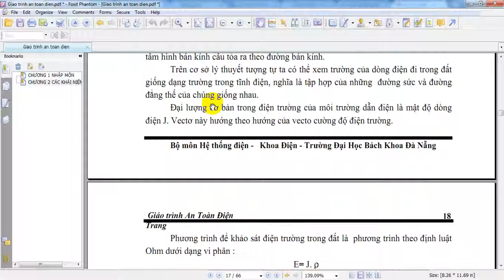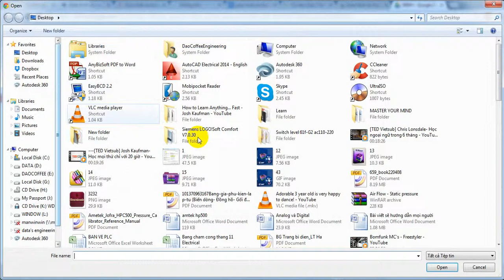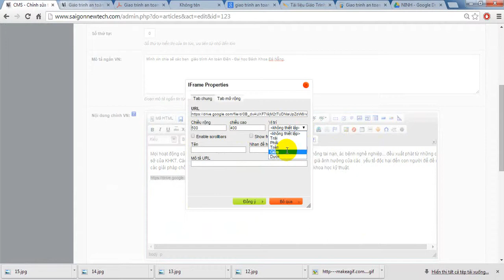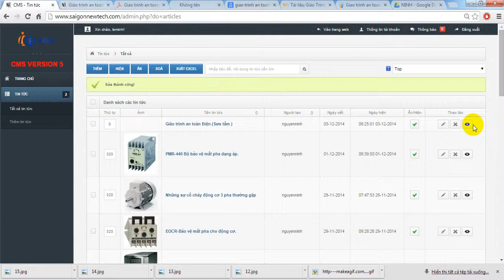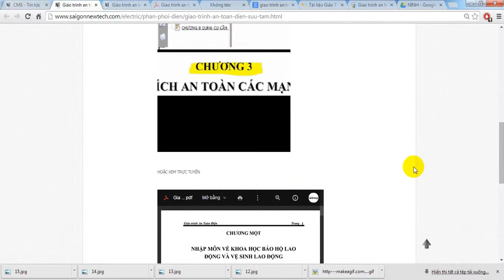VIDEO TAO MUC LUC FILE PDF